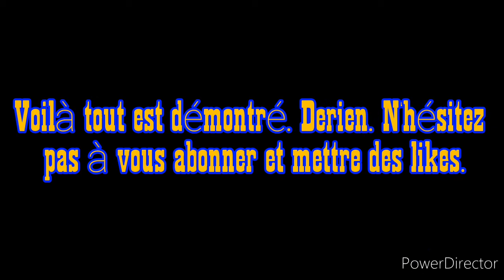Je trouve un bug sur Minecraft.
Il n'y a pas de musique.
Mojang si vous voyez ça, je ne vous en veux pas.